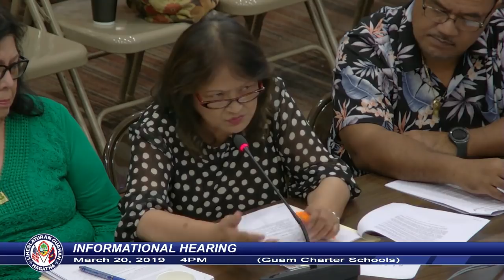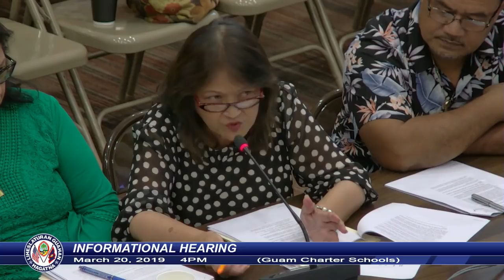Informational Hearing - Vice Speaker Telena Cruz Nelson - March 20, 2019 4pm